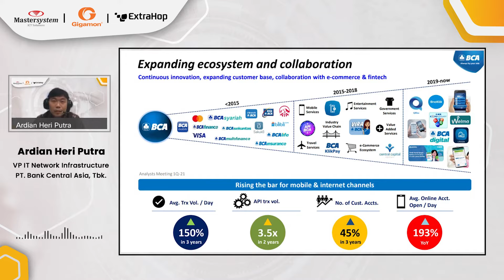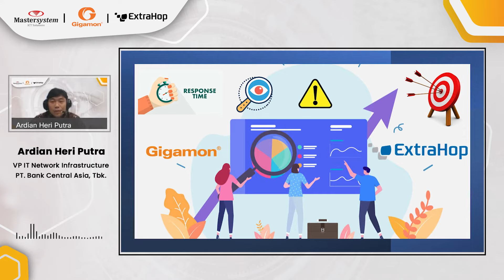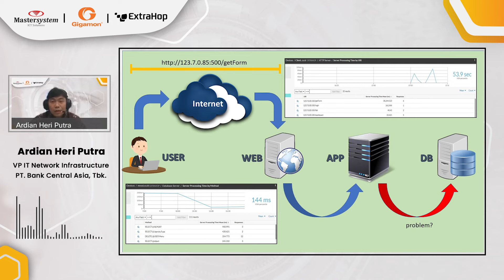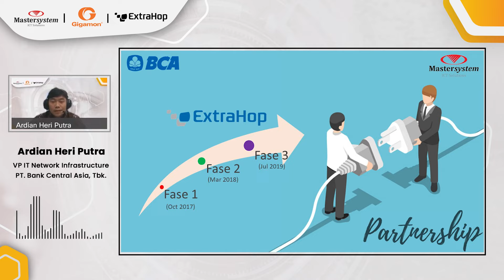Inilah Cara BCA Dapatkan Visibility dari User Experience Secara End-to-End | Hello Master | MSI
Saksikan bagaimana cara tim IT BCA mendapatkan visibilitas perubahan performa aplikasi dari User Experience secara End-to-End bersama Bpk. Ardian Heri Putra selaku Vice President IT Network Infrastructure, PT. Bank Central Asia, Tbk.